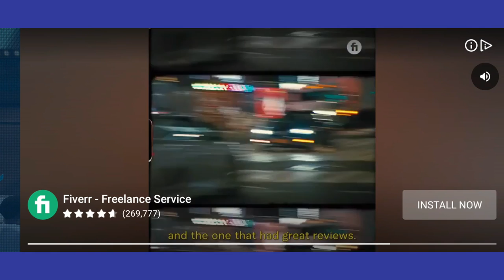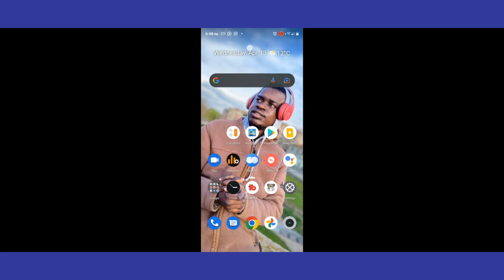Grand Theft Auto V killing everyone in GTA 2gta 5 ragdoll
killing everyone in gta

This is a video from Hotprince
YouTube upcoming artist